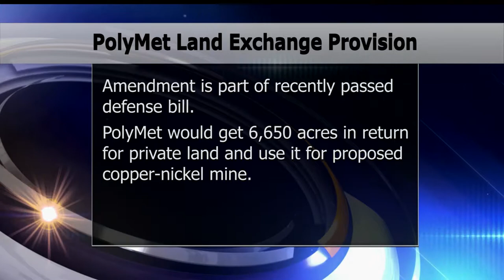Bill Containing PolyMet Land Exchange Provision Clears US Senate